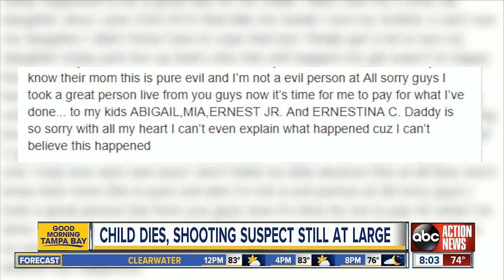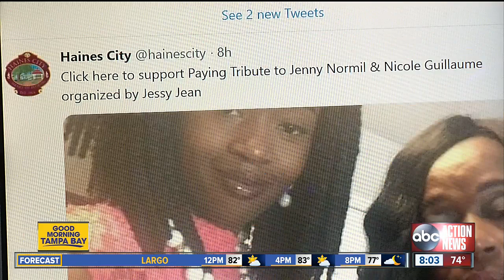Haines City man wanted after shooting leaves two women and 6-year-old dead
A manhunt is underway after police say a triple shooting at a Haines City apartment complex Friday night left two women and a child dead. Story